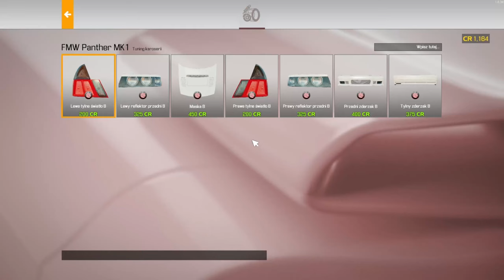Stare Porsche Doprowadziło Warsztat Do Ruiny 😶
Car Mechanic Simulator to symulator mechanika samochodowego, w którym gracz wciela się w rolę mechanika samochodowego. Gra pozwala na naprawianie, modyfikowanie i konserwowanie samochodów.

Gracz może wykonywać różne zadania, takie jak naprawa silnika, wymiana opon, naprawa układu hamulcowego i wiele innych. Gra jest bardzo realistyczna i wymaga od gracza skupienia na szczegółach. Gra jest dostępna na platformie Steam